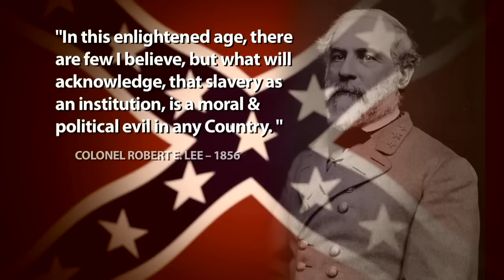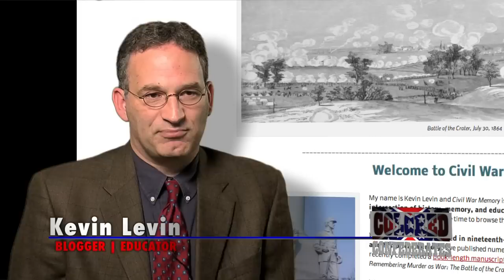COLORED CONFEDERATES: Myth or Matter of Fact? (official trailer)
AWARDS & HONORS

BEST PICTURE -- DOCUMENTARY SHORT -- Bare Bones International Film Festival
BEST FILM/VIDEO (by a Black Filmmaker Category) -- Black International Cinema Berlin
BEST DOCUMENTARY -- Mississippi International Film Festival
BEST DOCUMENTARY (Professional Category) -- Real to Reel International Film Festival
HBO BEST DOCUMENTARY FINALIST -- Martha's Vineyard African-American Film Festival
CNN OUTSTANDING DOCUMENTARY FINALIST -- Martha's Vineyard African-American Film Festival
Pitt County Arts Council Regional Artist Project Grant -- Greenville, NC
College of Fine Arts & Communication Research & Creative Activity Grant -- ECU

SCREENINGS & BROADCASTS

University Film & Video Association Conference; Boston, MA (work-in-progress screening)